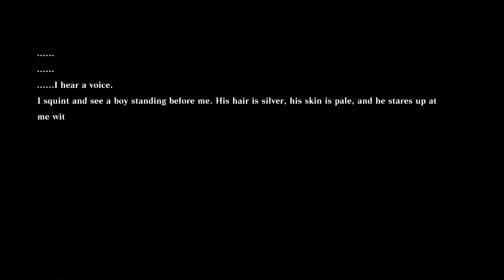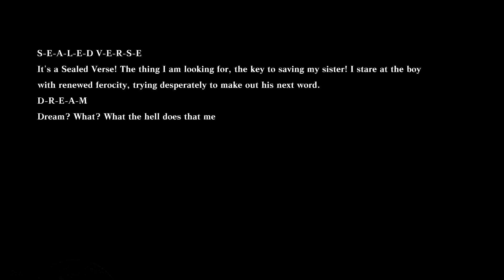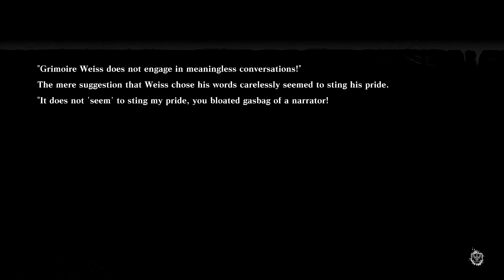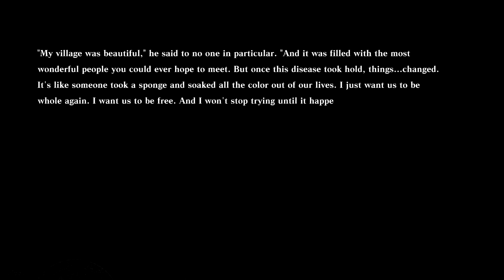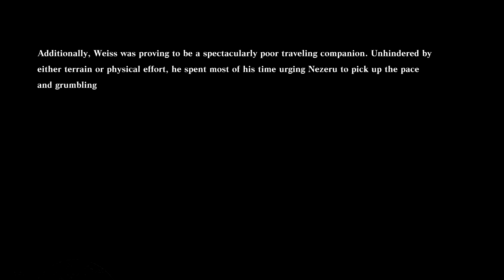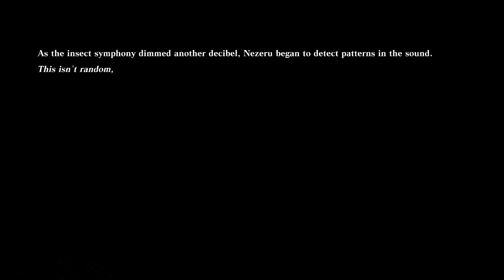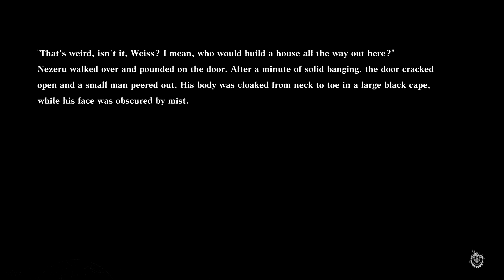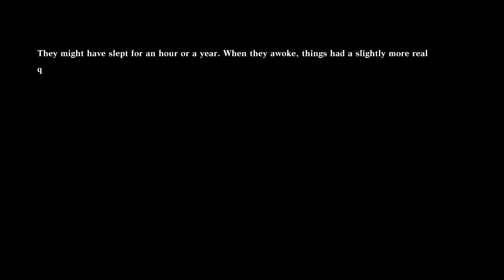GOING ON A TEXT ADVENTURE?! | NieR Replicant | Part 7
Yoko Taro, you madlad.

The upgraded prequel of NieR:Automata. A kind young man sets out with Grimoire Weiss, a strange talking book, to search for the "Sealed verses" in order to save his sister Yonah, who fell terminally ill to the Black Scrawl.

00:00 Intro
00:08 Village
07:26 Northern Plains
08:09 Forest of Myth
27:35 Village
30:49 Seafront
34:47 Southern Plains
37:39 Seafront
44:17 Outro

Thank you to our Patrons!: ybKitten, Cine Mama